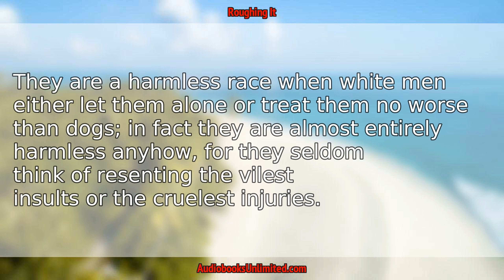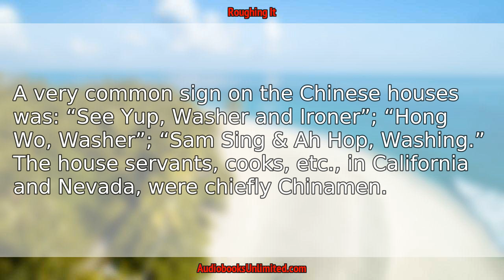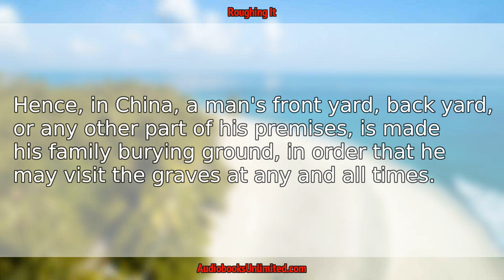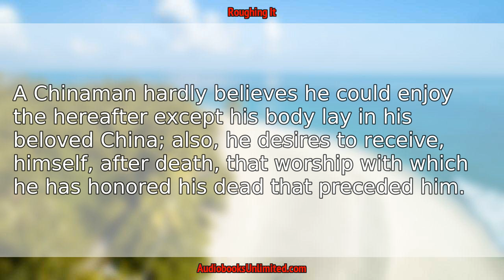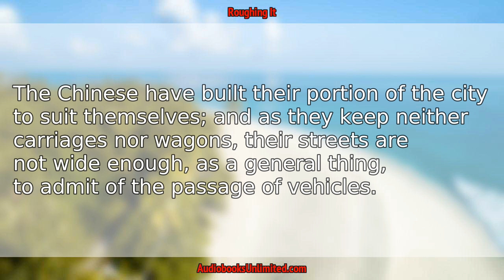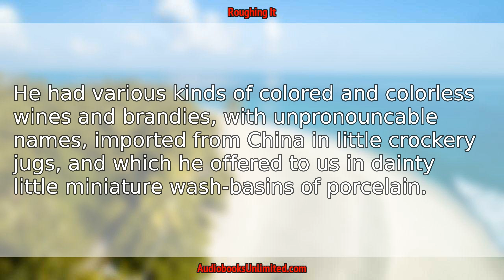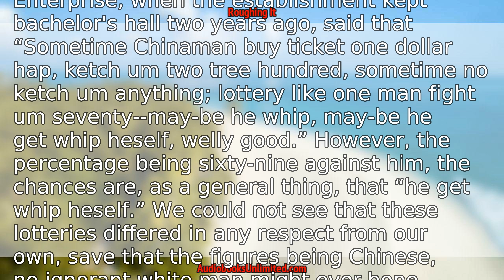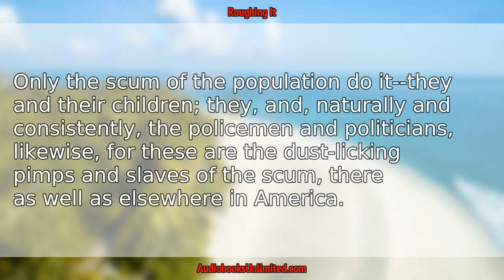Roughing It Audiobook Chapter 54 with subtitles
Roughing It Audiobook Chapter 54 with subtitles by Mark Twain.